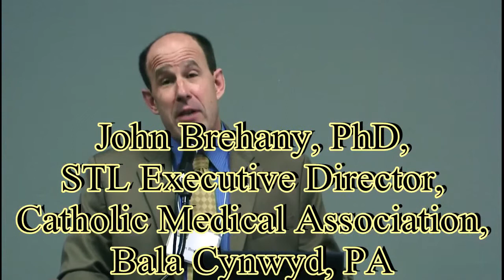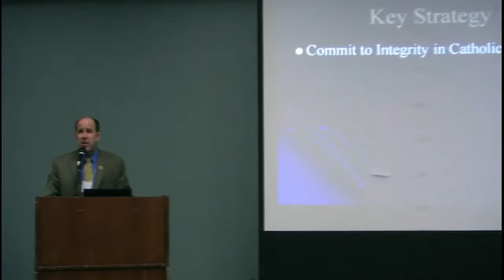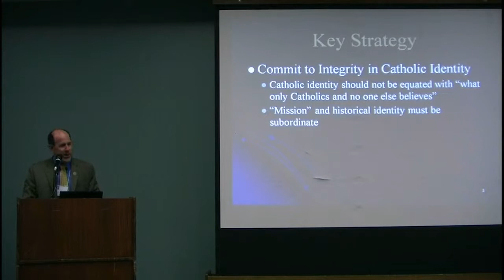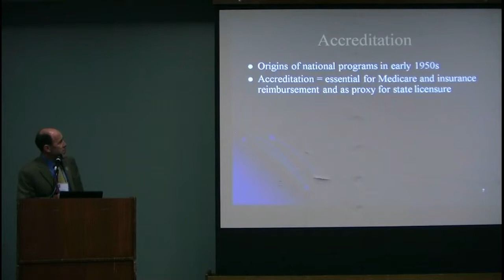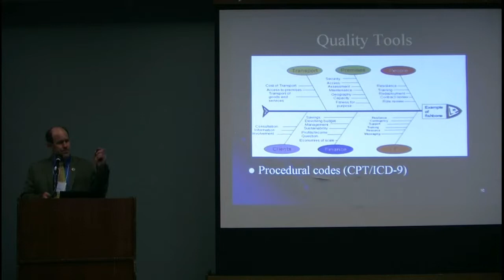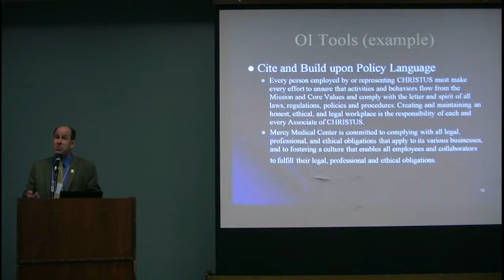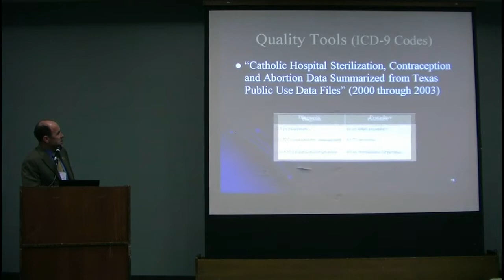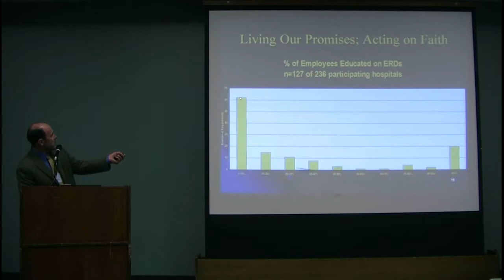John Brehany: Optimal Strategy and Tools for Applying the ERDs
This talk by John Brehany, PhD, STL Executive Director, Catholic Medical Association, Bala Cynwyd, PA on "Optimal Strategy and Tools for Applying the ERDs" was presented on March 30, 2012.

Details:
On behalf of the Christus Medicus Foundation and the Life Legal Defense Foundation welcome to "Make Straight the Pathway" conference St. Mary's Cathedral, San Francisco, CA, March 29-30,2012.
This is the second conference of its kind. It is designed to pave the way for Christ-centered healthcare in the public square and in the marketplace. The objectives are to equip attendees to:
• Advocate for state and federal public policy that protects and promotes religious liberty and individual right of conscience in health care and allows all Americans to select qualified health plans that do not violate their religious liberty.
• Develop Culture of Life Primary Care Medical Centers
• Establish a National Catholic Health Plan that is Christ-centered and consistent with the Ethical and Religious Directives for Catholic Health Care Services.